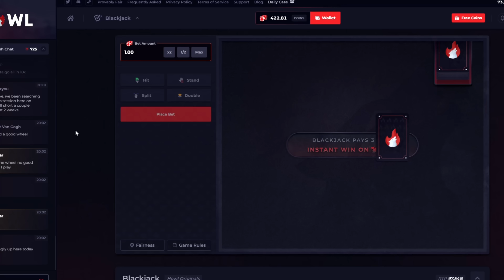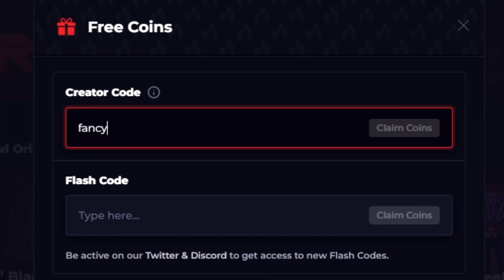100 Player Simon Says in Rust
100 Player Simon Says in Rust - FancyOrb gathers 100 players to compete in a simon says match. Last person standing wins

Checkout Howl to get a FREE $1 with my code "Fancy”

Editor: Trotex